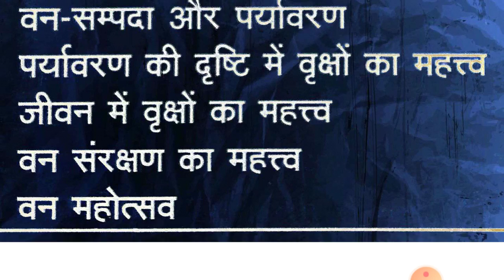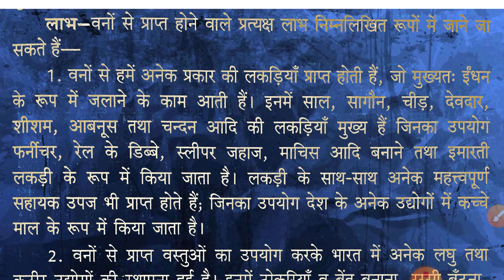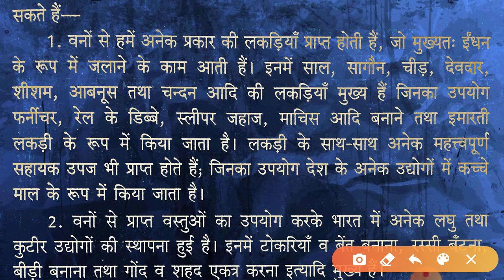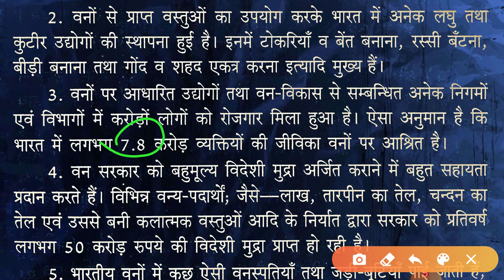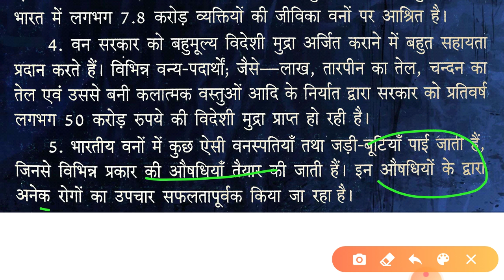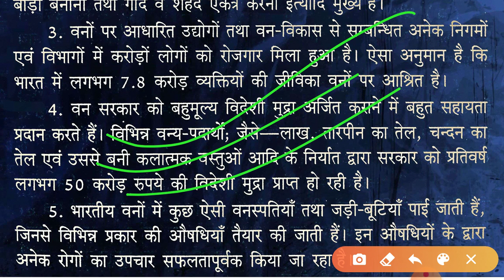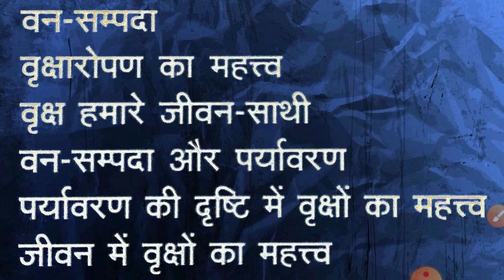वृक्षारोपण निबंध/vriksharopan Hindi nibandh /vanon ka mahatva vriksharopan par nibandh/up board 2021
वृक्षारोपण पर निबंध
वनमहोत्सव निबंध
Covid-19 syllabus 2021
वनों का महत्व निबंध
वन हमारे जीवन साथी
हिंदी निबंध कक्षा 10
हिंदी निबंध कक्षा 12
Hindi covid-19 syllabus 2021
up board covid-19 syllabus 2021
यूपी बोर्ड निबंध
निबंध लेखन इंटरमीडिएट
निबंध लेखन हाई स्कूल
UP board class 12th nibandh
UP board Hindi nibandh,
UP board essay in Hindi,
class 12th Hindi niband,
 class 10th Hindi nibandh,
vriksharopan par nibandh,
1 hamare Jeevan Saathi nibandh,
Jungle per nibandh,
vriksh hamare Jeevan Saathi nibandh,
 vriksharopan nibandh in Hindi,
Van mahotsav nibandh,
UP board class 12 nibandh,

Hindi covid-19 syllabus 2021 up board covid-19 syllabus 2021
🔰'वीर: वीरेण पूज्यते' पाठ पढ़ने के लिए क्लिक करें👇👇 🔴Class 10th काव्य सौन्दर्य के तत्व पढ़ने के लिए क्लिक करें। 1⃣रस. 2⃣छन्द 3⃣अलंकार 🔴विभिन्न कालों की प्रवृत्तियाँ या विशेषताएँ/ विशेषताएं /chhayavadi yug ki pravritti/Adhunikkal ki pravritti 👇👇👇👇 ⭕️रचना एवं रचनाकार/Rachanakar evam rachanaye 🔴अच्छा सन्दर्भ कैसे लिखें?pdf 👇👇 ⭕️इण्टर हिंदी निबन्ध/Intermediate Nibandh ⭕️हिन्दी जीवन परिचय/सभी लेखक|Hindi Jeevan Parichay 🔴संस्कृत परिचायिका/कक्षा 10/high school/sanskrit parichayika/hindi 🔴10th Hindi|Class 10 all vedio|कक्षा 10/हाईस्कूल हिंदी/ज्ञानसिन्धु/Class X/हिन्दी 🔴हिंदी -10th |Daily Classes 2021|New Syllabus|UP BOARD EXAM 2021 By Arunesh Kumar sir Arunesh_Kumar Arunesh_sir यूपी_बोर्ड_हिंदी इंटरमीडिएट हिंदी उत्तर प्रदेश बोर्ड हिंदी साहित्य यूपी बोर्ड हाईस्कूल हिंदी यूपी बोर्ड हिंदी साहित्य हाईस्कूल हिंदी कक्षा 10 हिंदी तुलसीदास कक्षा 10 सूरदास UP BOARD HINDI LITERATURE CLASS_10 KAKSHA 10 HINDI UP BOARD High School HINDI High school HINDI SAHITY HINDI LITERATURE sanskrit parichayak shlok High school HINDI kavya Inter kavyanjali Sanskrit digdarshika Inter Gadya class 10th Kahani class10 एन सी ई आर टी हिन्दी साहित्य सामान्य हिंदी व्याकरण NCERT CLASS 10 HINDI UPTET sanskrit Kaksha 10 hindi UPTET HINDI UPPGT TGT NET UPSSSC Gyansindhu Coaching Classes Gyansindhu Coaching ज्ञानसिन्धु कोचिंग क्लासेज